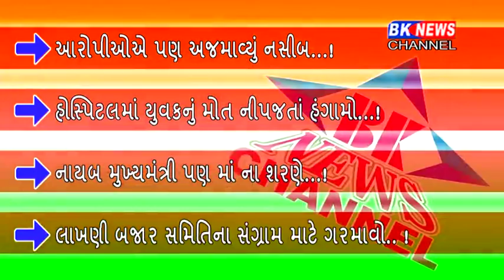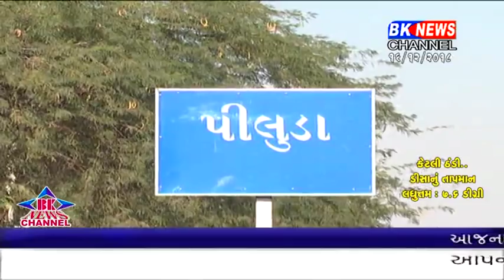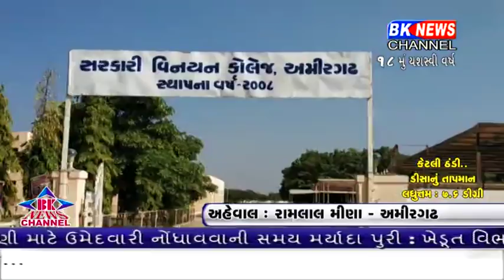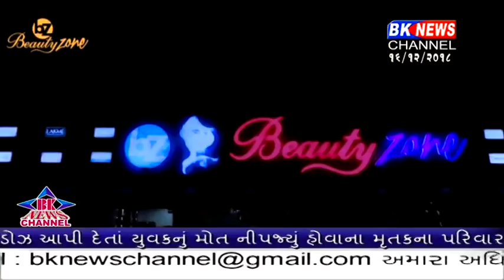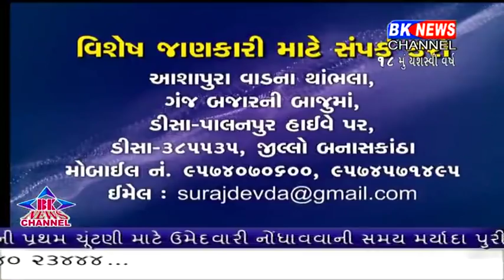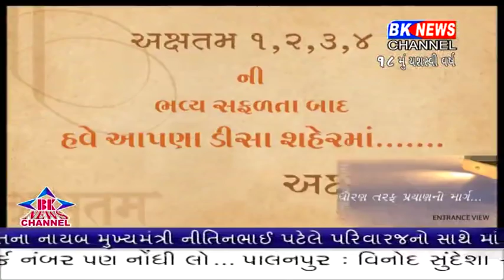16 12 2018